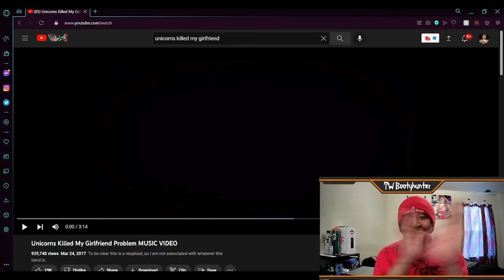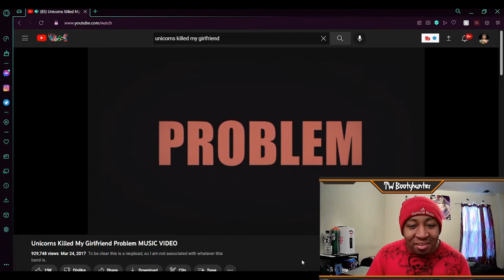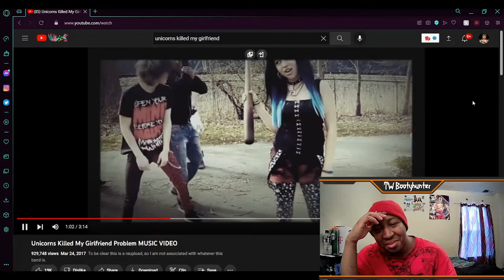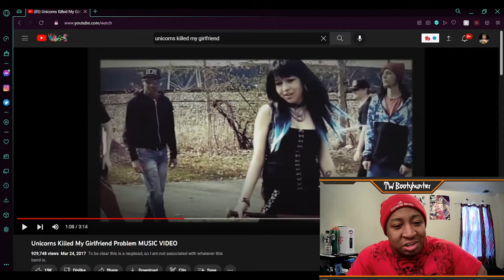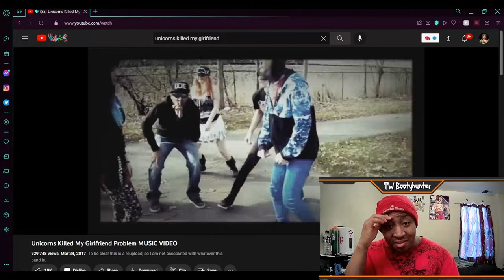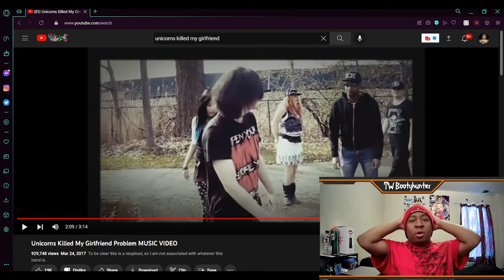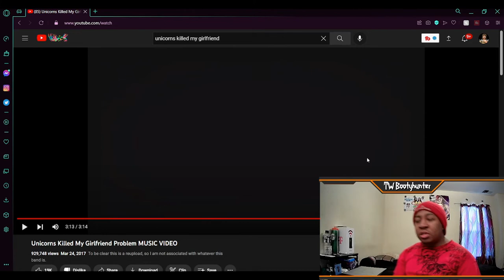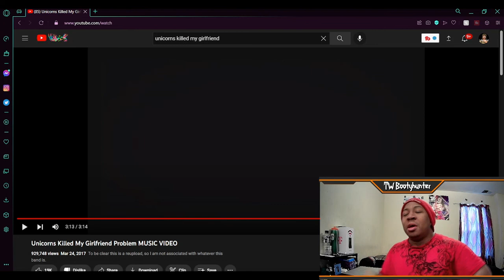The Cringe is Over 9000!!😂😂Unicorns Killed My Girlfriend [Music Video Reaction/Review]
My Discord Channel NO WEIRDOS ALLOWED